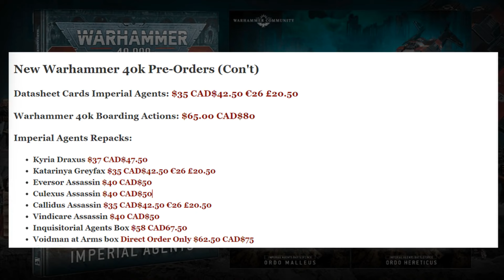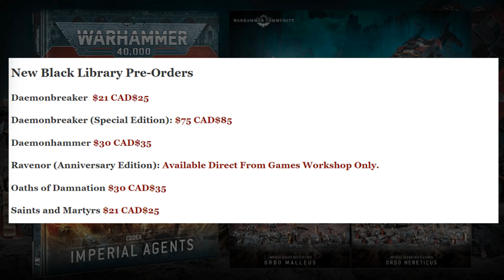WH40k Imperial Agents Battleforce & Codex Pre-Order Pricing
Here are the confirmed pre-order pricing costs for the new Imperial Agents battleforce, characters, and codex releases for this week.

Here's a list of the top hobby supplies I use literally every day➡️
Overhead Triple Bright Lamp (I use two)
Smaller Ultrasonic cleaner
Heavy-duty paint mixer is fun AF We recently found this cheaper alternative as well that may be worth checking out as well as this version

3D Printing
Anycubic photon S 3D printer is magic for minis
Anycubic Photon is pretty affordable and easy to use
New Anycubic Photon Mono
Anycubic Mono X Printer
Anycubic Wash & Cure Station
New Anycubic Wash & Cure Station Large Capacity
ELEGOO Mars 2 (has pretty high marks as well from folks)
ELEGOO Saturn 4k Printer

Hobby Supplies
Paint Your Army in Only 30 Days
15ml Dropper Bottles
30ml Dropper Bottles (for contrast and large pots)
Holder For Spray Cans
Apply decals like a pro
Wowstick Electric Drill
Hand-Sized Pin Vice
Drill Bits For Magnets Larger bits
Microsol / Microset Decal solution
Dremel Rotary Tool Set
Liquitex Resin Sand

Airbrushes & Accessories:
H&S Evolution Airbrush (Aluminium)
H&S Evolution Airbrush (Chrome finish)
H&S Colani Airbrush
H&S Ultra Airbrush
Badger Patriot 105
Iwata Eclipse Airbrush
GSI Creos PS770
Sparmax Compressor
Iwata Airbrush Lube
Grex Airbrush Cleaner
Goose Neck Bottle for Cleaning AB

Figure Storage:
Casematic Hard Cases & Foam
10 Adhesive Magnetic Sheets 8.5" x 11" 20 mil Magnet Peel & Stick

00:00